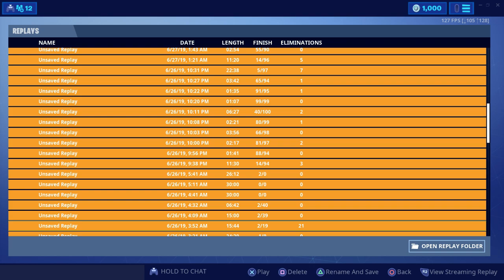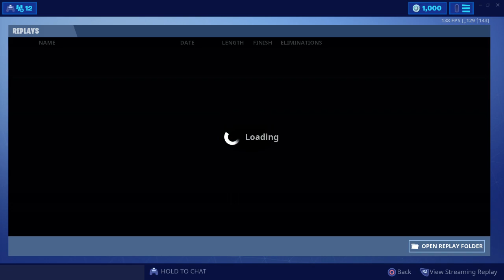games got me to champon division kinda sweaty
IM currently unwell but i need to push my self Use my creator code YT_Medicfluxs in the fortnite iteam shop to support me